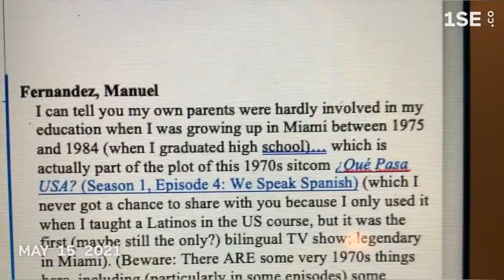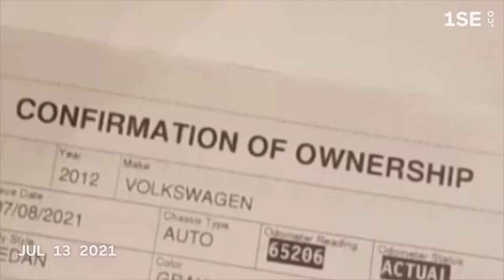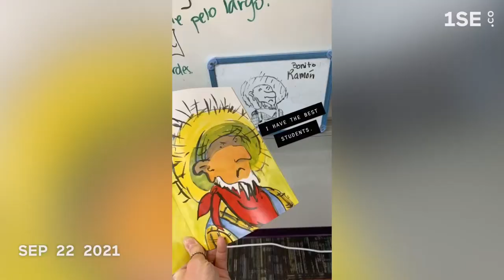2021 in seconds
Here is my highlight reel of one second videos from 2021- enjoy!